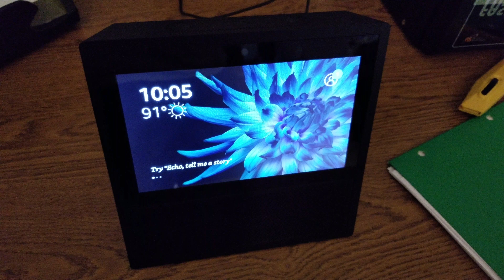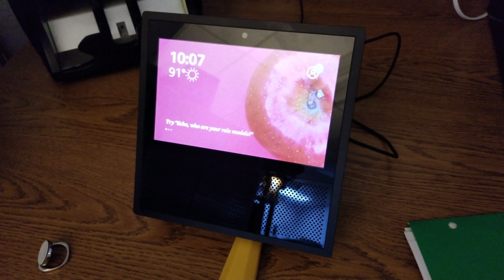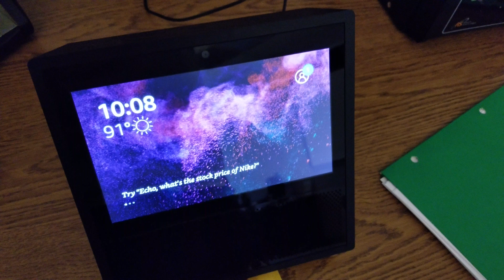Amazon Echo SHOW ... making and receiving Video calls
If you are in the Las Vegas , Henderson , North Vegas area of Southern Nevada and need any type of internet , phone, cable or sat TV , home security or automation, you want to call Modern Utilities .

Disabled Army Veteran owned and operated small business. Thank you in advance for your trust and business. We do residential and commercial services and guarantee to be the best deal out there or I will pay you $100 cash. Read our reviews on Google, Yelp or anywhere there are reviews and you will see what others are saying. We have several years of combined experience here with the average person being here for 6+ years. There is a reason for that. If you are in a line of work that can refer business to us, we want to hear from you as well and get you paid out as a referral source. Thanks again for reading my novel :)

Modern Utilities
3441 West Sahara Ave
Suite B7 ( Sahara West Shopping Center / Sahara / Valley View )